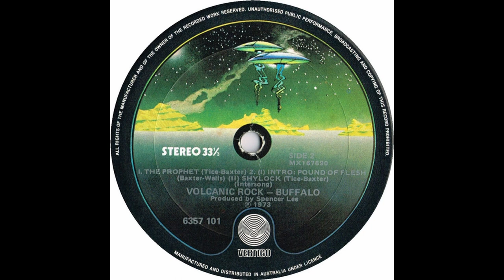Sunrise Come My Way - Buffalo - Australia - 1973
70´s Psychoactive Rock

Song: Sunrise Come My Way
Artist: Buffalo
Country: Australia
Year: 1973